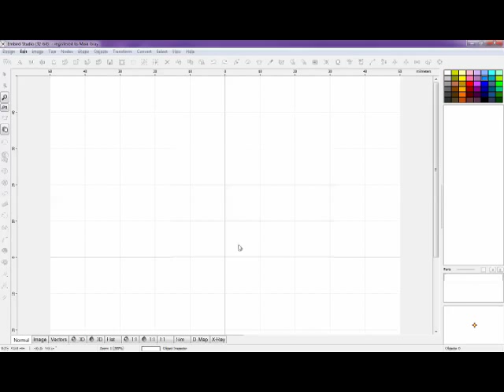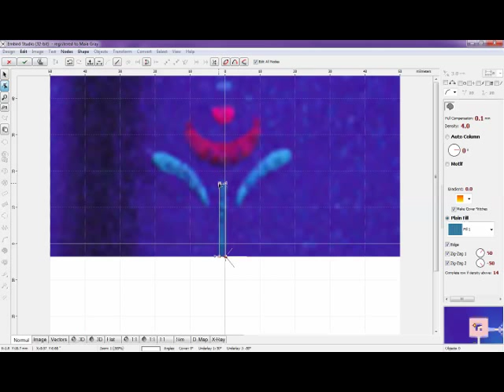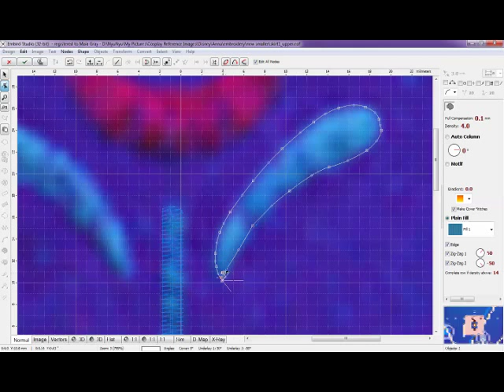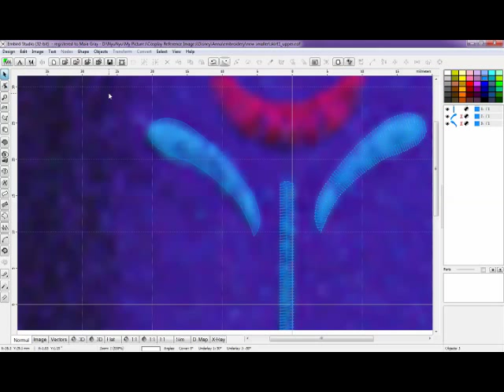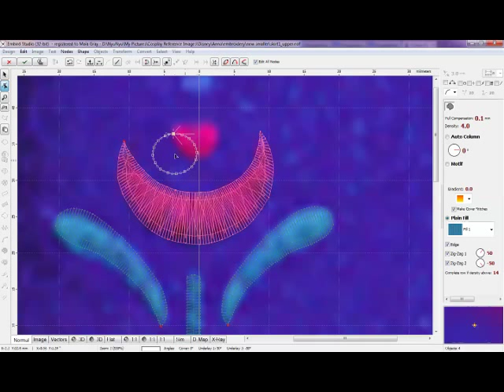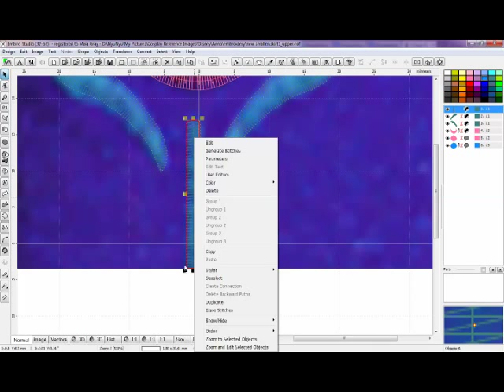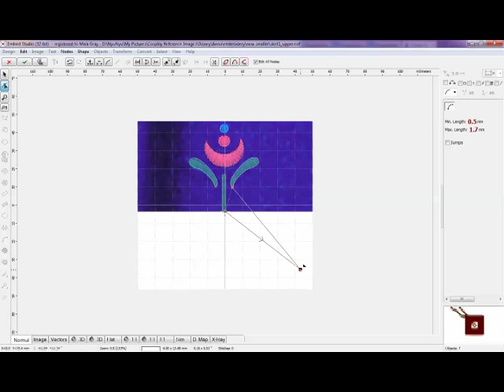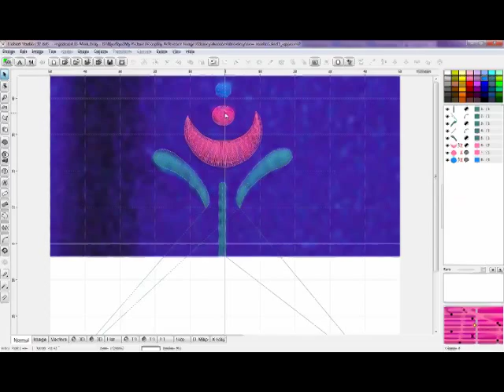Embroidery Tutorial Video Part 1 - Digitizing your Design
Here it is! This shows how I go about digitizing a design before I can embroider it onto fabric with the machine. This was when I was working on Anna's travel outfit (from Frozen).

I hope it isn't too difficult to follow - I recommend watching on full screen to see what I am clicking and my narration is really only to explain why I am doing it. This program took me a lot of research and poking around to figure it out, and I'm sure I still have more to learn.

Here is the Embird site where you can download and purchase the program, as well as read their manuals and tutorials

Please consider following my cosplay page! I update there the most!

Yes, a Part 2 is recorded and in the works!